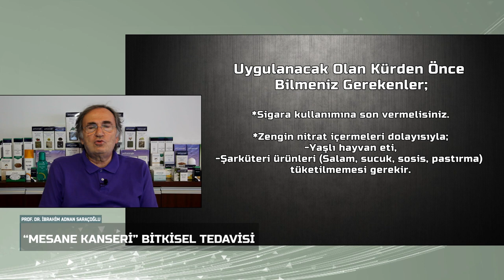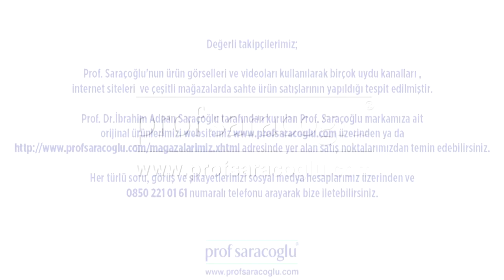Mesane Kanserine Karşı Prof Saraçoğlu'ndan Kür Önerileri !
Mesane Kanseri çok sık görülmeye başlayan kanser türüdür. Mesane kanseri hastalar hangi besinlerden uzak durmalı? Mesane Kanserine karşı Prof Saraçoğlu hangi kürü öneriyor?

Tüm soru ve orijinal ürünlerimiz için 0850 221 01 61'den bize ulaşabilir, resmi internet sitemiz üzerinden ücretsiz canlı destek alabilir ya da adresine mail atabilirsiniz.